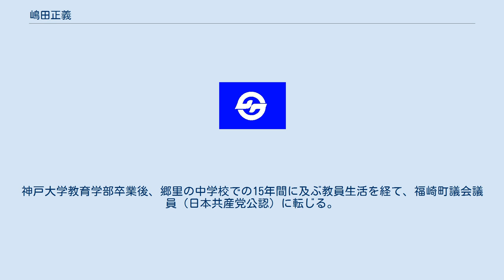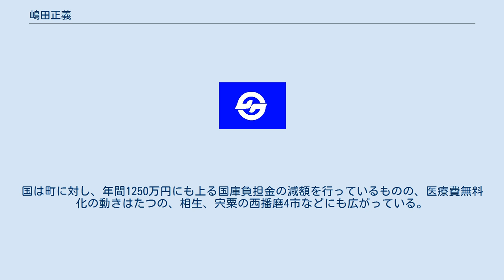嶋田正義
嶋田 正義（しまだ まさよし、1935年4月6日 - ）は、日本の教育者、政治家。
兵庫県神崎郡福崎町長（通算5期）。
兵庫県町村会理事。
全国小さくても輝く自治体フォーラム呼びかけ人。
 福崎町出身。
神戸大学教育学部卒業後、郷里の中学校での15年間に及ぶ教員生活を経て、福崎町議会議員（日本共産党公認）に転じる。
町議は5期20年にわたり務めた。
 1995年12月3日投開票の町長選挙に無所属（「明るい福崎町をつくる会」推薦）で立候補、現職の松岡忠能を破り初当選を果たす。
当時、共産党籍を持つ首長は山田兼三兵庫県南光町（現佐用町）長、関口荘六新潟県三和村（現上越市）長に次いで3人目となった。
 山田町長が佐用町新設に伴う2005年の同町長選挙で落選して以来、兵庫県内では唯一の共産党員首長であったが、2010年10月30日投開票の上郡町長選挙で初当選した工藤崇が、県内2人目の同党員首長に就く。
なお、嶋田は同じ兵庫県の共産党員首長として、工藤の応援に駆け付けている。
 ※1996年の総選挙に兵庫12区から出馬予定であったが、町長選出馬のため辞退 町の名産品であるモチムギの加工食品を製造・販売する第三セクター「もちむぎ食品センター」が、前町長時代の1990年6月11日設立。
しかし、経営悪化や3億7000万円に上る使途不明金が発覚した事により、2000年10月27日をもって町長自らが代表取締役に就く。
商品開発やトップセールスが奏功し、就任3年目にして初の黒字を計上するに至る。
 2005年4月1日、下水処理場である福崎浄化センターが操業を開始。
公共下水道としては当時全国で初めて膜分離活性汚泥法（膜処理法とも）を利用しており、各方面で大きな注目を集めた。
膜処理法の採用は、2001年国土交通省が同法を認可したのを受け、町長自らが従来の処理方式に基づく計画から変更した事で実現したものである。
なお、同センター建設に当たり土地を確保していたが、膜処理法採用に伴い従来式の半分の面積で済んだため、センターに隣接する形で町立図書館を新設。
 町では2010年度以降、中学卒業までの医療費窓口負担無料化を実施。
国は町に対し、年間1250万円にも上る国庫負担金の減額を行っているものの、医療費無料化の動きはたつの、相生、宍粟の西播磨4市などにも広がっている。